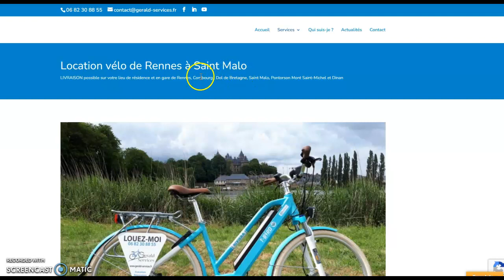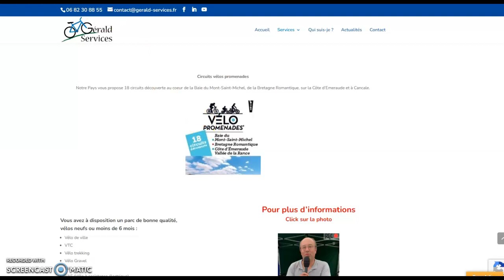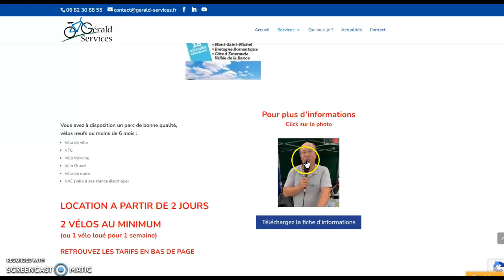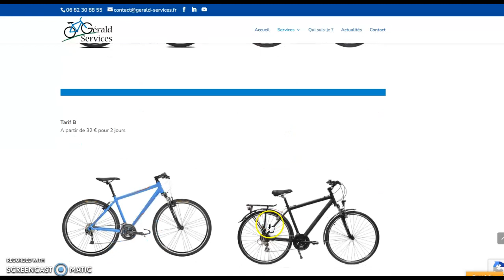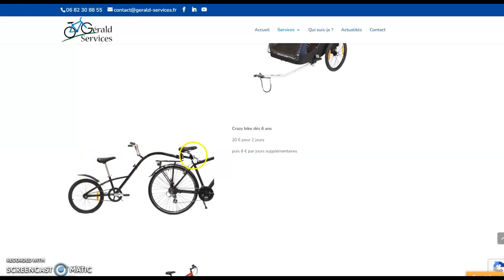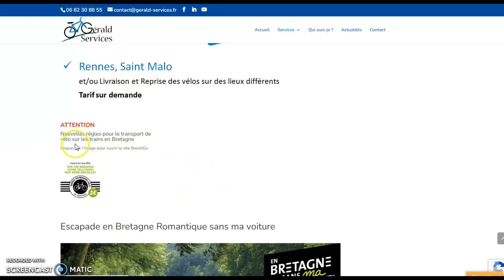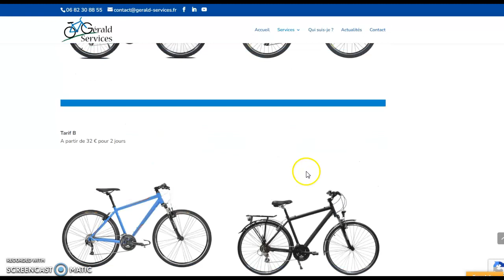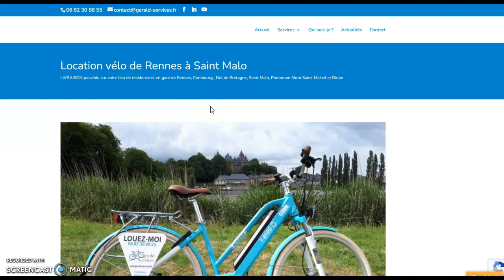Visite de la page "Location vélo" du site GERALD SERVICES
Je vous invite à découvrir la page "Location vélo" de mon site GERALD SERVICES.

Laissez vous guider par cette vidéo de présentation.